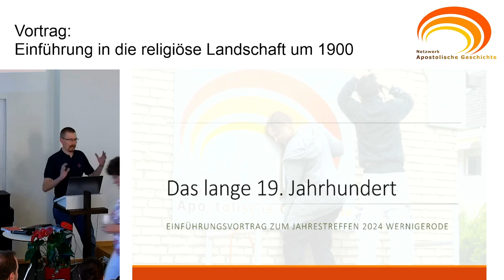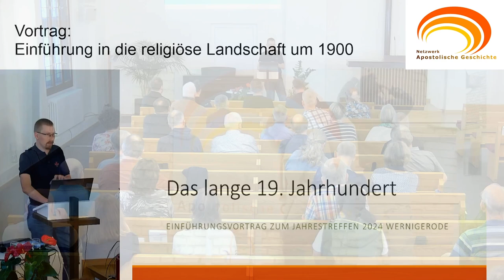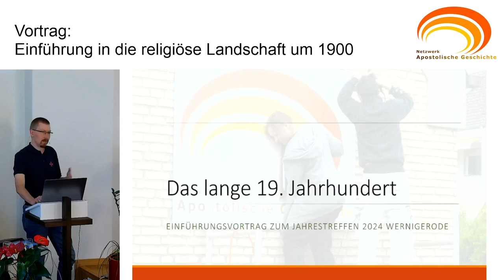Treffen in Wernigerode 2024: Einführung in die religiöse Landschaft um 1900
Vortrag von Lasse Eggers beim Jahrestreffen des Netzwerks Apostolische Geschichte in Wernigerode am 21. September 2024.